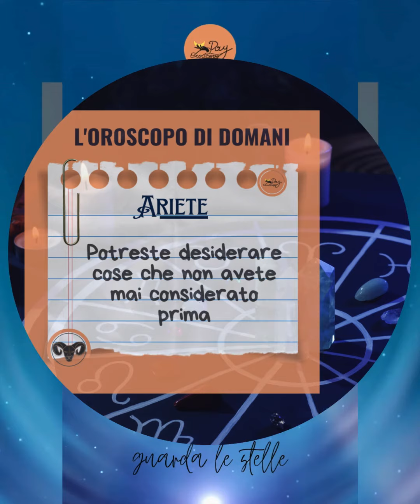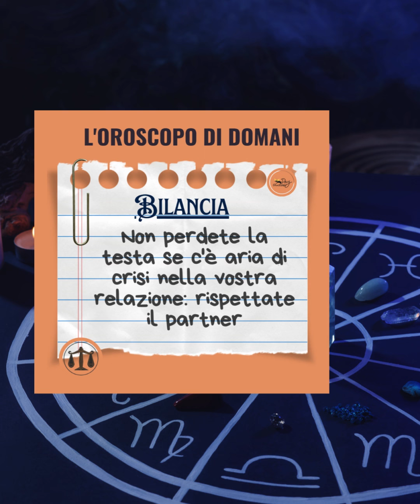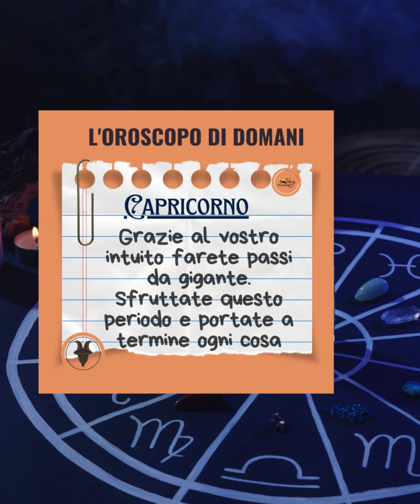L'oroscopo di domani 22maggio 2024